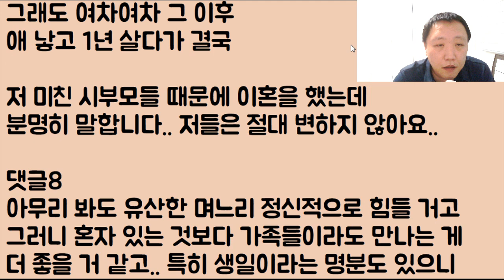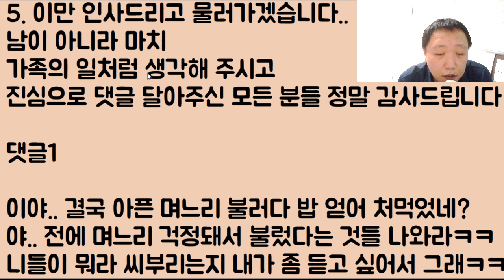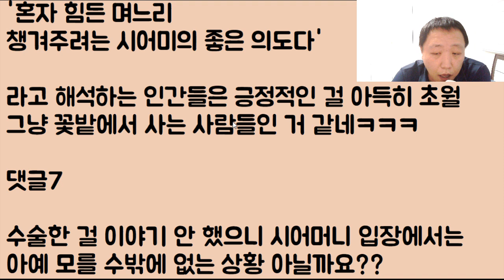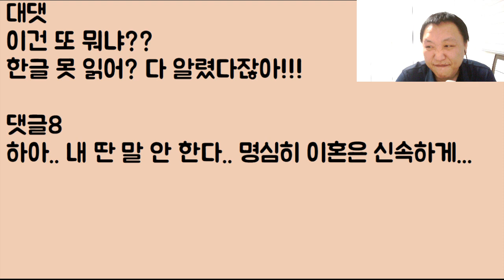[인류애 박살;;;] 유산 후 마음 아파 울고 있는데 시모가 자기 생일이라며 '너 뭐하냐? 우냐? 와서 밥 좀 사라~깔깔깔' 이러네 남편도 그렇고.. 니들은 용서가 안 되는구나